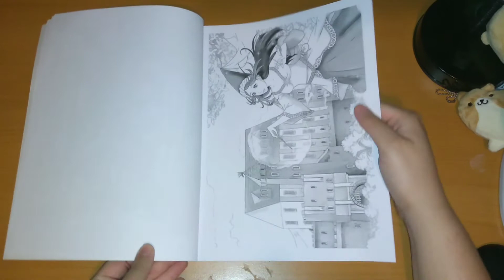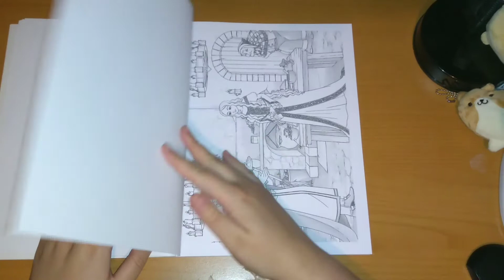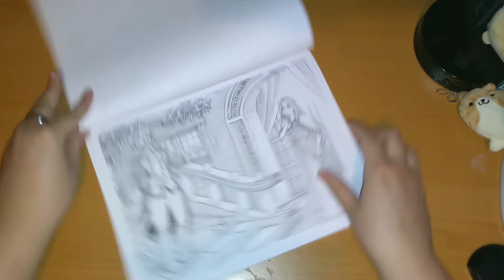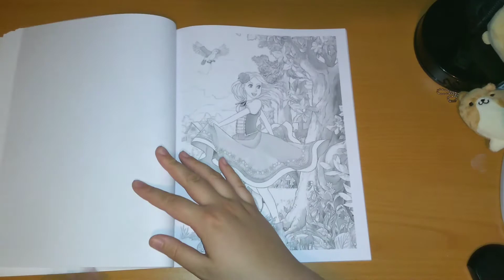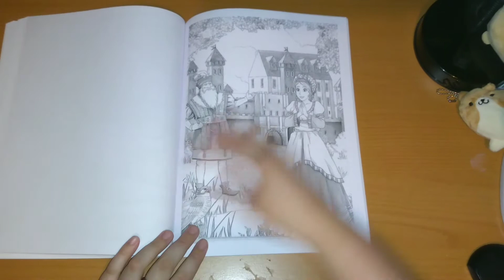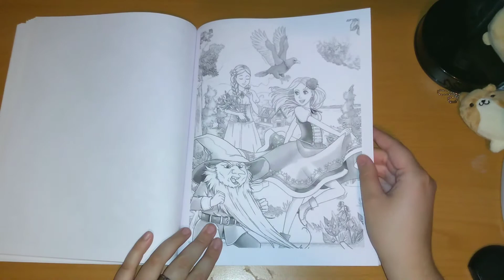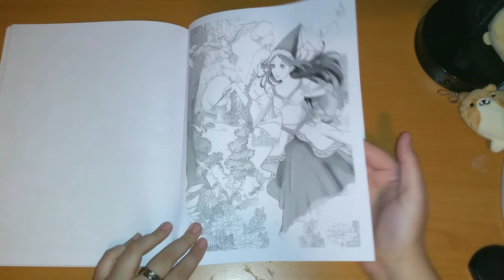A Fairytale Adventure: Greyscale Adult Colouring Book by L. Lench (QB Colouring Books) ✨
Requested flip through of A Fairytale Adventure Greyscale Adult Colouring Book by L. Lench (QB Colouring Books), can be purchased on Amazon 💜

Musician: @iksonmusic